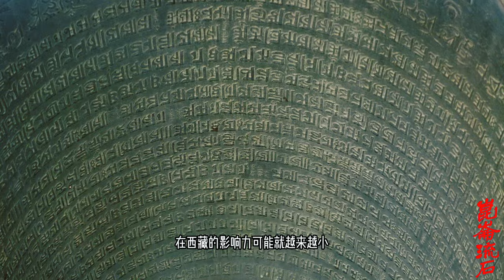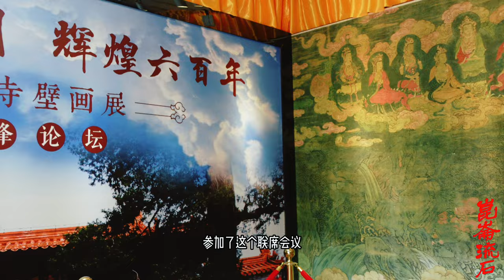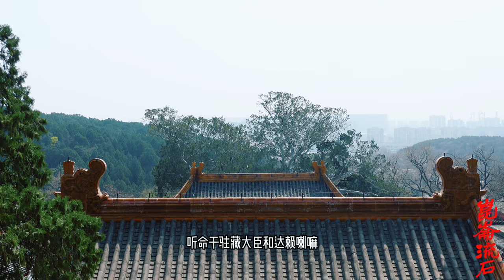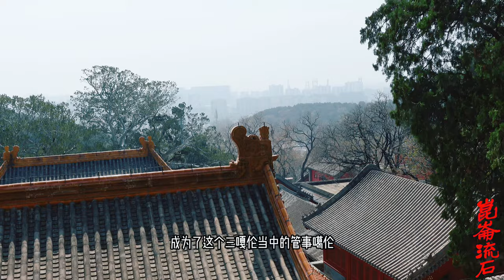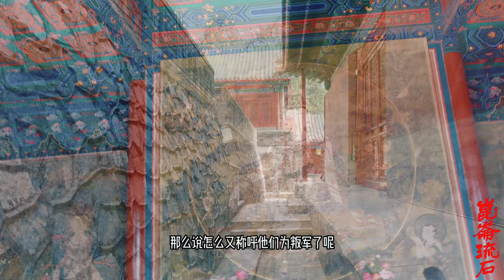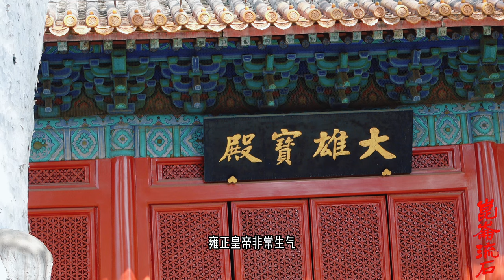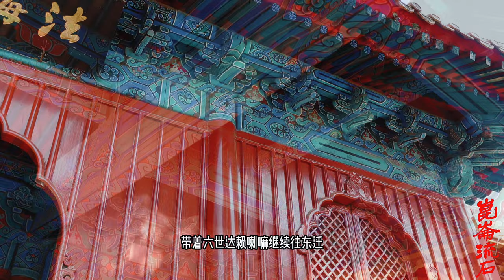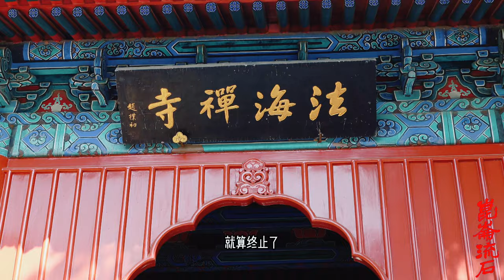唯一一次达赖喇嘛被流放，藏区五噶伦被雍正凌迟两位，背后的故事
吐蕃时即有“大贡论”（论茝）等诸“论”之官。清康熙五十九年（1720年），清军将准噶尔蒙古兵逐出西藏，并护送达赖喇嘛转世灵童格桑嘉措进入拉萨。同时废除第巴官职，置噶伦三员，共同辅佐达赖喇嘛掌政。雍正元年（1723年），噶伦员额改为五人。雍正三年（1725年），封噶伦康济鼐为贝子，命其总理藏内事务，由噶伦阿尔布巴等协理。然而各噶伦之间明争暗闘，各自为政。雍正五年（1727年），康济鼐为阿尔布巴、隆布鼐一党所杀。另一噶伦颇罗鼐平定了阿尔布巴之乱，被乾隆皇帝封为札萨克郡王，主持藏政。